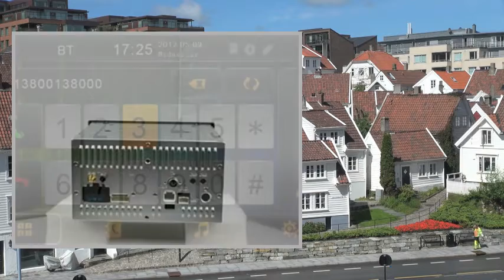7 Inch 2 Din Car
Pгоduсt Dеsсгіptіоn
7 Inch 2 Din Car
GPS:Operating System:Windows CE 6.0GPS Resolution output:800*480Card Supported:SD/TF CardMAX Memory Supported:16GBMap Supported:Igo,Navitel,Rute66,Sygic,Garmin(if you want to have specific map,please tell us when you place the order.Otherwise,we will send you an IGO8 map)GPS Com Port=2,Baund Rate=9600DVD Playback:Disk:DVD/VCD/CD/MP3/MPEG4/CD-R/WMA/JPEGMedia:DVD/DVD-R/DVD+R/DVD-RW/DVD+RW/CD/CD-R/CD-RW/MP3/MP4(DIVX)VCD/SVCDElectronic & Mechanical Anti-shock:YesDVD S/N(Signal Noise) Ratio: Equal or more than 85 DBDVD distortion: Equal or less than 1.5%Bluetooth:A2DP:YesMicrophone:YesRecived Call:YesDialled Call:YesMissed Call:YesVideo & Audio:Video Output: TwoVideo Input: OneAudio Output: FourAudio Input: TwoSubwoofer output: YesReverse Camera Input: OneRadio:RDS:YesAM Frequency Range:522-1620(Japan,Russia), 522-1620(Europe), 530-1710(USA)FM Frequency Range:87.5-108(Japan,Europe), 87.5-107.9(USA), 65-108(Russia)30 preset stations:18FM/12AMIPod Control:IPOD Control:Can Control Music througt touch screenDisplaying information of Music:YesStorage Media:SD Card Slot for music/movie:YesUSB port for music/muvie:YesUSB Position:Front panelPortable HDD:YesOther Function:2-Zone:YesSteering Wheel Control:YesCDC Function:YesParking Assistance:YesGame Function:YesPower output:45W*4Date Sheet:Analog TV Module:QSDRadio Module:PHILIP NXP-TEF6624Power IC:Toshiba ST7388Audio processing IC:PTC 2348DVD memory:SAMSUNGBluetooth Module:Free WingGPS Module:NWDLoader:For most countries in the worldPick Up:HITACHIHD Screen:Original HanstarDecoder IC:Sunplus,8202TQDriver Scheme:Mstar776MCU:Panosonic

Suits for Volkswagen/VW PASSAT B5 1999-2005
7 inch 2 din 16:9 TFT touchscreen
TV function: Digital TV
Accessories: User Manual,Power Cables,RCA Cables,Remote Control,Ipod Control Wire,GPS Antena,Touchpen